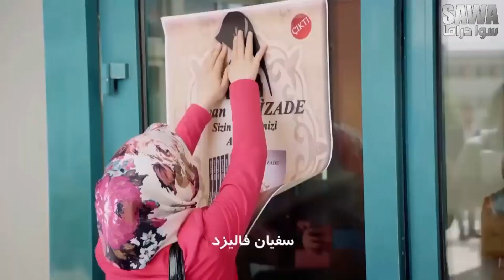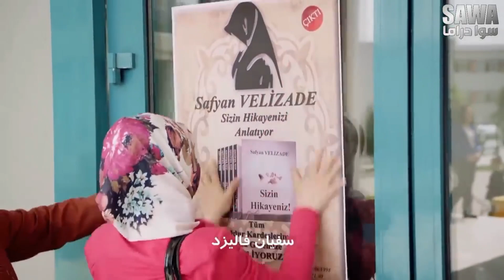ايليف راحت لتنقذ ابنها في عيلة تانية اتبنوه وبدهن ياخدوه!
مقطع من مسلسل